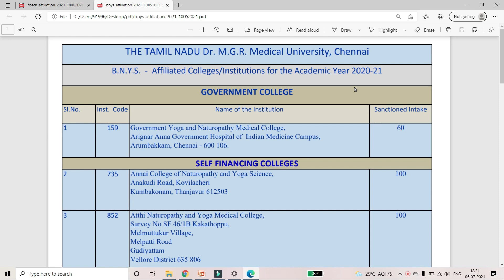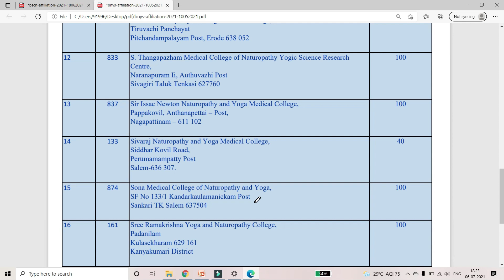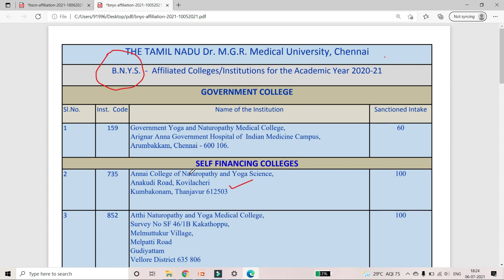BNYS Admission 2021|BNYS Colleges in Tamilnadu| BNYS Govt Colleges| BNYS Affilated Colleges in TN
🔔 BNYS Govt Colleges 🔔
1) Government Yoga and Naturopathy Medical College, Chennai

🔔 BNYS Private Colleges 🔔
Atthi Naturopathy and Yoga Medical College, Vellore
SVS Medical College of Yoga & Naturopathy&ResearchInstitute, Villupuram
Excel Medical College For Naturopathy and Yoga, Namakkal
J.S.S. Institute of Naturopathy and Yogic Sciences, Coimbatore
GTN Medical College of Naturopathy & Yogic Science & RC, Dindugul
Shri Indra Ganesan Institute of Medical Science Naturopathyy & Yoga Medical College, Tirchy
Krishna Naturopathy and Yoga Medical College, Tiruchy
Mother Terasa Naturopathy and Yoga Medical College, Pudukkotai
S.Thangapazham Medical College of Naturopathy Yogic Science Research Centre, Thenkasi
Sir Issac Newton Naturopathy and Yoga Medical College, Nagapattinam
Sree Ramakrishna Yoga and Naturopathy College, Kanyakumari

BNYS Seats Matrix  - 760 Seats
BNYS Total Seats in Govt College = 60 Seats
BNYS Total Seats in Pvt Colleges = 700 Seats